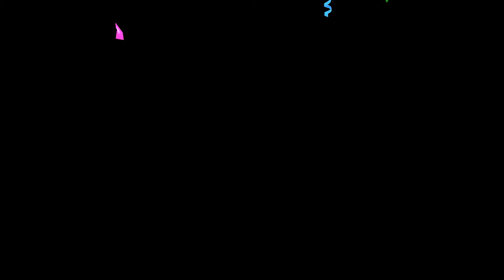Falling Confetti No.3 HD Animation - green screen effect & overlay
Please use any of video downloader.
Thank you donating for keep this channel alive!